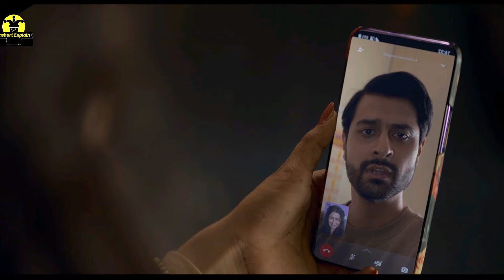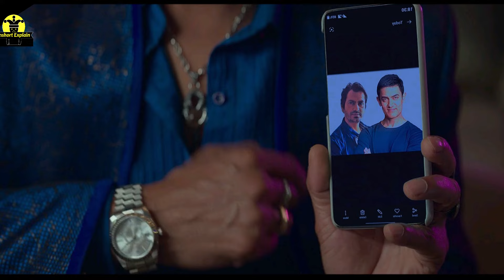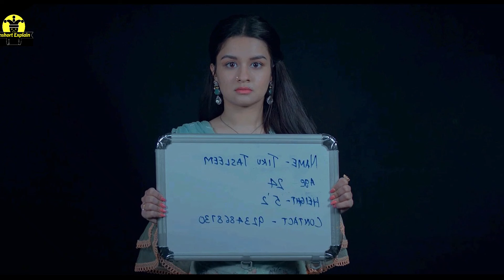Tiku Weds Sheru (2023) Movie Explained In Hindi | Bollywood 2023 Hit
Tiku Weds Sheru (2023) Movie Explained In Hindi | Tiku Weds Sheru Full Story In Hindi | Avneet kaur | Nawazuddin Siddiqui

In this video, I have explained the story of Tiku Weds Sheru which was released on Amazon Prime Video India on 23rd June 2023.

1.
2.
3.
4.
5.
6.
7.
8.
10.
11.
12.
13.
14.
15.
16.
17.

This channel Inspired by
Movies Hidden Explanation, Movies Insight Hindi, Cinematic 17,Pratiksha Nagar, Hitesh Nagar,Viper Explained,BOLLYWOOD SILVER SCREEN,Movies At Glance,Filmi Explainer Hollywood Explain In Hindi,LISTEN 2 ME,Mr Alexter, Hindi Voice Over,CHALO FILM DEKHE,MOBieTV Hindi, Movies 24x7

Credits:

Images Source: Prime Video
Produced by: Manikarnika Films

Finding Query :

Tiku Weds Sheru 2023 Bollywood movie Tiku Weds Sheru movie explained
Tiku Weds Sheru movie explained in hindi
Tiku Weds Sheru movie 2023
Tiku Weds Sheru Movie explained In Hindi Tiku Weds Sheru Movie explained in Hindi
Tiku Weds Sheru story explained in Hindi
Tiku Weds Sheru ending explained in Hindi Tiku Weds Sheru explanation in Hindi
Tiku Weds Sheru movie review in Hindi
Movie Explained In Hindi 2023,
Satirical Romantic Comedy Drama Movie 2023,